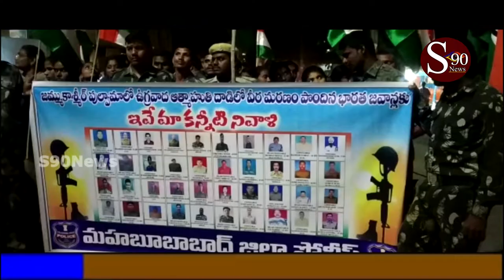జిల్లా పోలీస్,మీడియా మిత్రులు, ఫారెస్ట్ , ఎస్సీస్ టీచర్స్ అసోసియేషన్, *కాండల్ ర్యాలీ